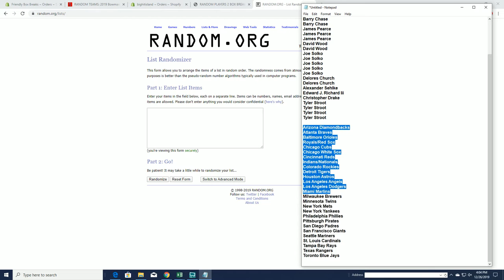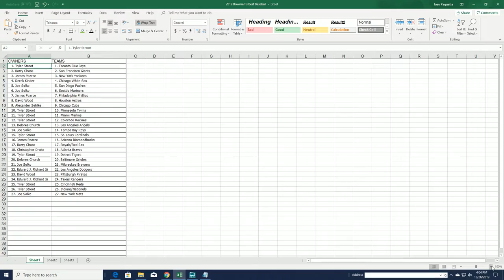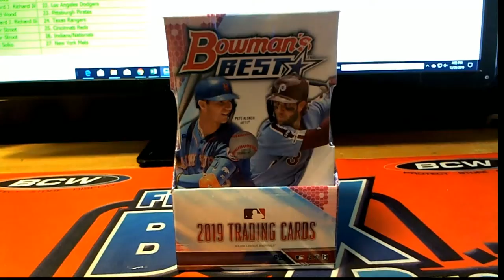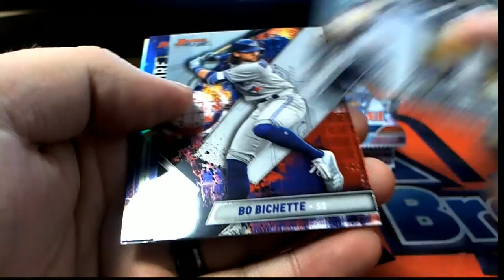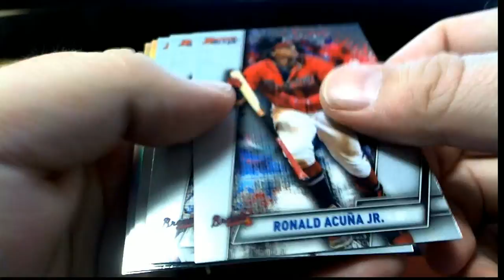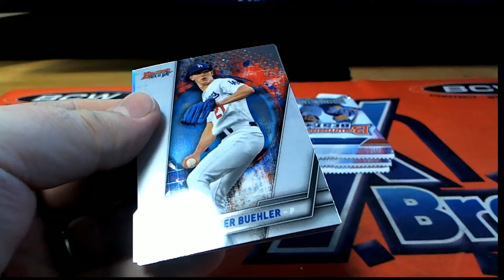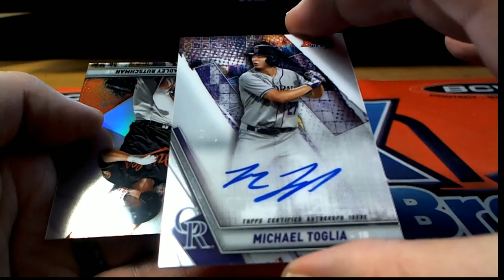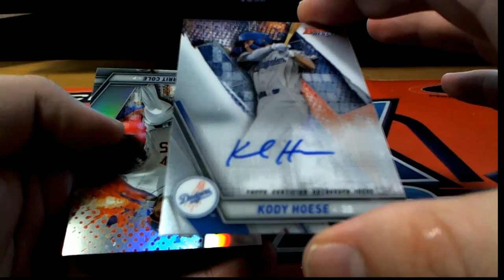2019 Bowman's Best Baseball Hobby Box ID 19BOWBEST123